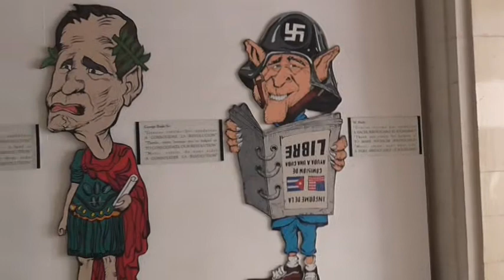Cretins Corner, Museum of the Revolution, Havana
Bush, Bush Sr, Reagan and Batista all appearing in Cretins Corner.